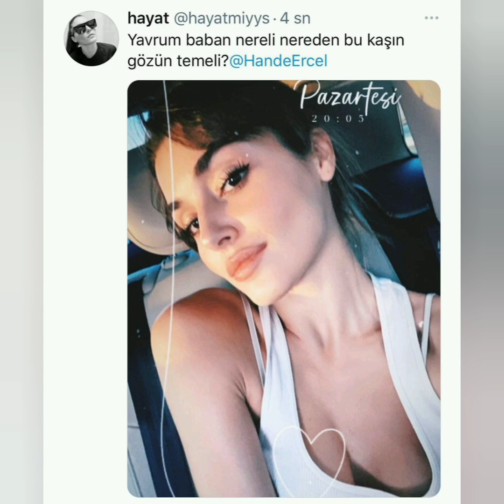Sen Çal Kapımı setinden Yeni Fotolar geldi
Sen Çal Kapımı yeni